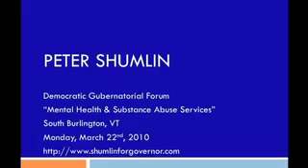032210 Peter Shumlin South Burlington Forum 3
Peter's thoughts on treating mental health issues in children.